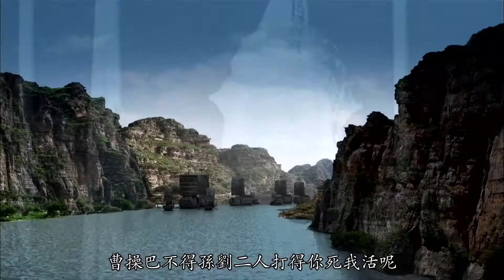《三国演义》解读之第五十二回 诸葛亮智辞鲁肃 赵子龙计取桂阳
鲁肃欲见刘备，显然是带着一定的情绪，因此他对赵云说我要见刘玄德，但当他见到刘备军队军容整齐时，却又暗自羡慕，觉得孔明真非常人也，说明他已经没有了当初的气势，思想不自觉的站在了刘备这一边。鲁肃没有办法，只好说刘琦如果在的话，倒也说得过去，诸葛亮马上从屏风后请出刘琦，令鲁肃马上哑口无言，心疼鲁肃。《云别传》载，刘备入主四川后，准备大封诸将赵云上书说：“霍去病以匈奴未灭，无用家为，令国贼非但匈奴，未可求安也。